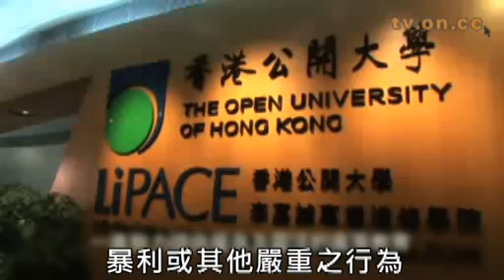8準幼稚園教師偷試卷 踢出公大